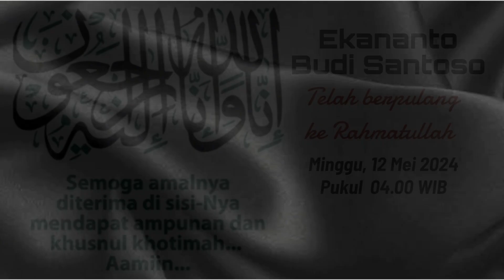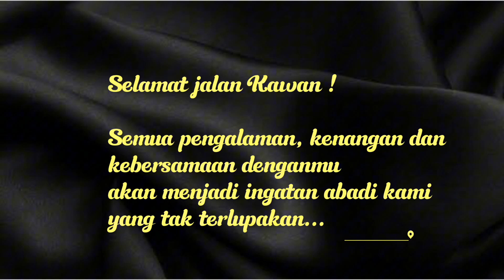In Memoriam Ekananto Budi Santoso: AHIMSA '82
Mengenang kepergian teman dan sahabat kami Ekananto Budi Santosa ( Mas Eko) yang telah berpulang ke Rahmatullah pada 12 Mei 2024. Semoga Almarhum mendapat tempat di Surga Illahi Rabbi...Aamiin!

Semua pengalaman, perjumpaan dan kebersamaan bersamamu semasa kuliah dan hingga akhir hayatnya akan menjadi ingatan kolektif dan menjadi kenangan yang abadi.

Selamat jalan Ko !